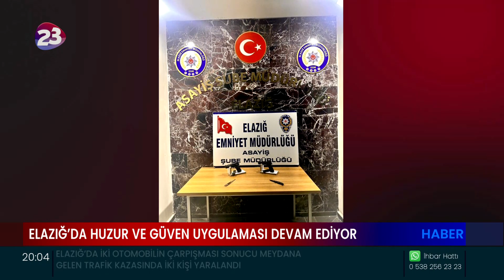ELAZIĞ’DA İL EMNİYET MÜDÜRLÜĞÜ EKİPLERİ TARAFINDAN HUZUR VE GÜVEN UYGULAMALARI DEVAM EDİYOR